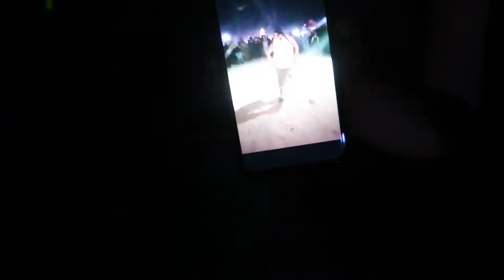Dumont dunes 2021 ** Halloween Special** - THE CASTA FAM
What's up Casta Fam? This years Halloween was fun. We went to Dumont Dunes in California with the comadres and neighbors. Have you been there before?